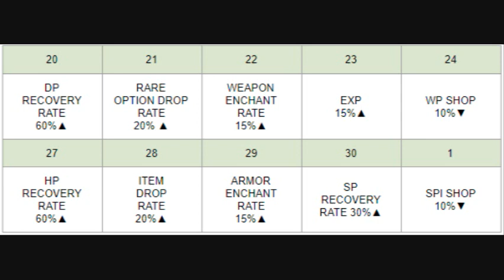Ace Online Europe 23 06 2019 MS BCU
Ace Online Europe
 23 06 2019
 MS BCU
Ex Air Rivals